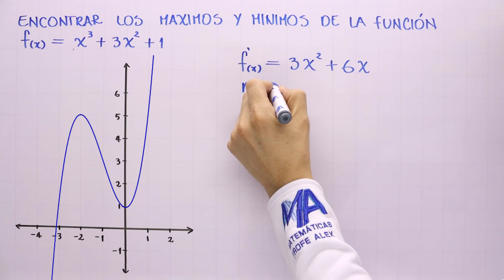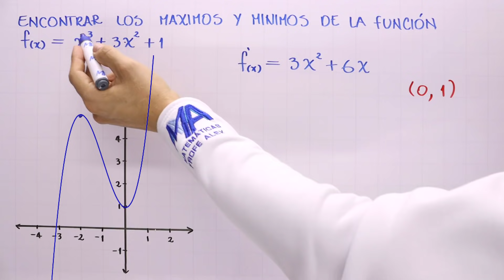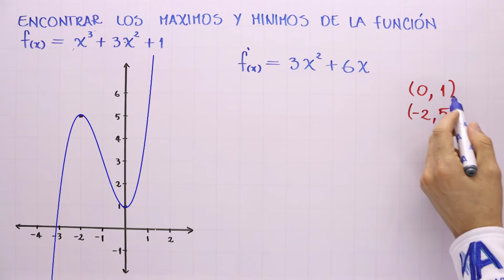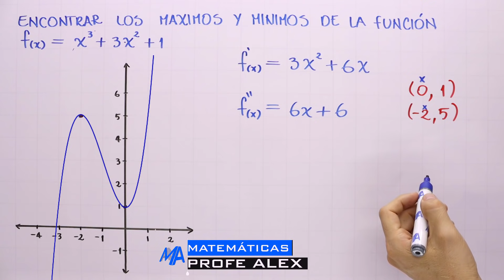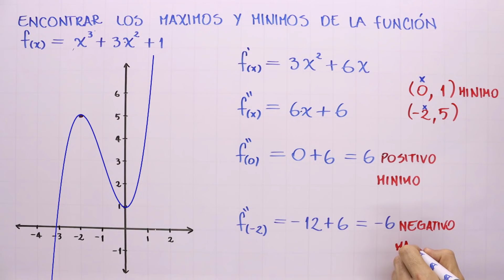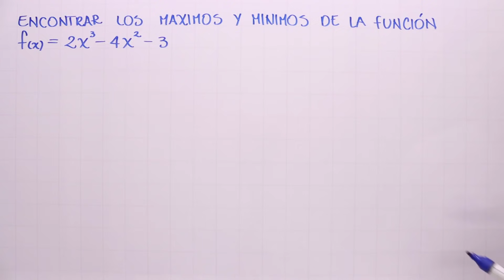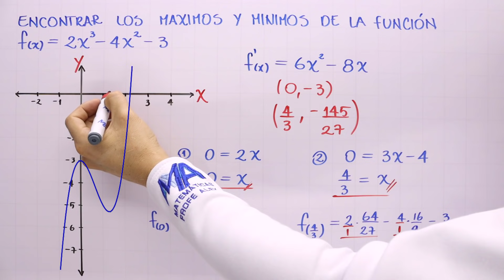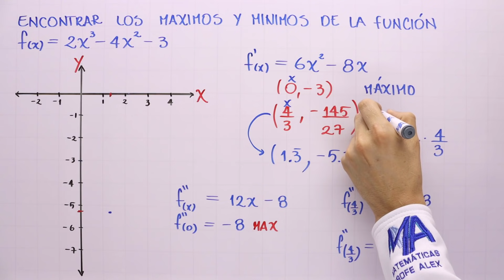Máximos y mínimos de una función | Ejemplo 2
Explicación de la forma de encontrar los máximos o mínimos de una función usando el concepto de derivada, ejemplo 2.

0:00 Saludo
0:22 Conceptos que debes saber
1:39 Solución del ejemplo
11:48 Ejercicio de práctica